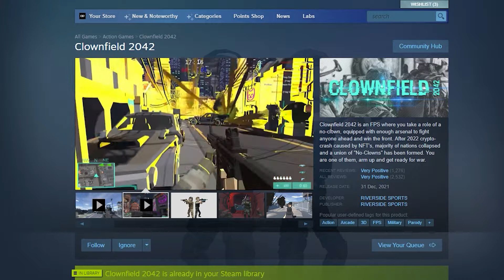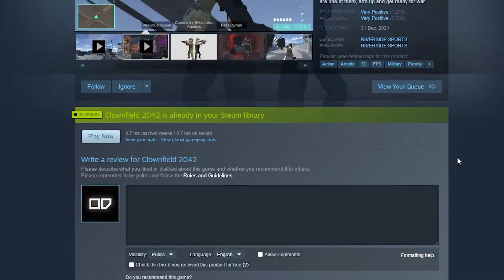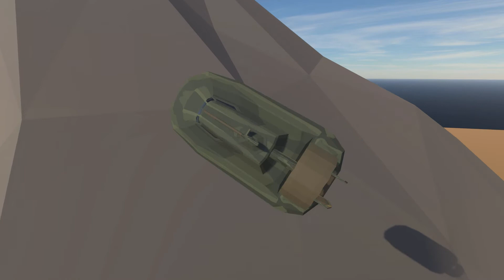CLOWNFIELD 2042 - Review and Gameplay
Hi Everyone
Welcome back to the Channel. Something a little different this week Clownfield 2042 which is a parody of Battlefield 2042. It's goal is to copy and satirize elements of Battlefield 2042 after its resounding disappointment. Jump into the video and see for yourself some of the comical humour, who I  have dedicated the video too and why and see what rating it gets on the GazOmeter!